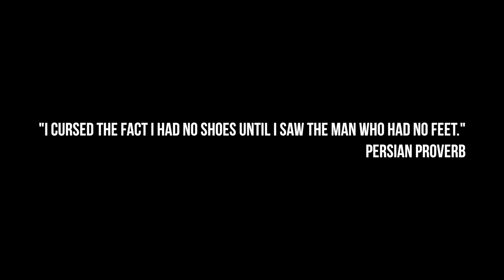KUIDAS TULLA TOIME KEHVA PÄEVAGA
Hei

Seekord olen koos "Antoniga" ja toon teieni viisid, kuidas lahendada halva või kehva päeva olukorda. Vaadake, meil kõigil on aeg-ajalt kehvad päevad, millega vaja toime tulla ning on ülimalt oluline, et me seda ka teeksime.

Elus juhtub igapäev midagi ning oluline on aru saada sellest, kuidas need erinevad sündmused meid mõjutavad. Mis veelgi olulisem, oluline on aru saada, kuidas meie seda informatsiooni seedime ja enda jaoks lahti tõlgendame.

Vaata videot ning saa teada, kuidas näevad välja viisid, kuidas tulla toime kehva päevaga!

Huvi korral viska pilk peale ka minu lehekülgedele.

Suur tänu vaatamast, jagamast ja kommenteerimast!